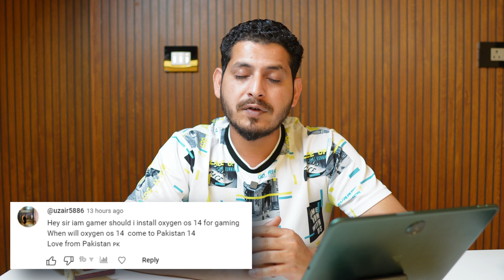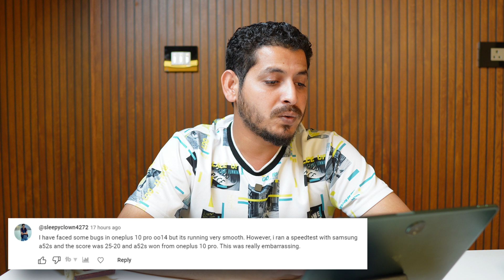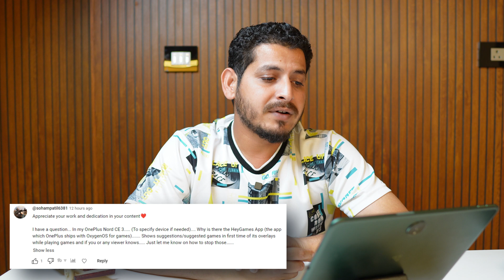TECHIBEE HINDI Coming SOON FINAL Q&A of 2023 Episode - 26! WISHING YOU ALL A HAPPY NEW YEAR🎊🎊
Here is our final Q&A episode of 2023, We answered all your questions in this episode. And wish you all a happy new year may God bless you all.

Nothing Phone 2 In-Depth REVIEW after Nothing OS 2.5.1 (Android 14) WORST CAMERA PHONE FOR 40000/

ONEPLUS OPEN Gets First Build of Oxygen OS 14 - SADLY NOTHING DIFFERENT FOR 1.4 Lakh Phone!

OXYGENOS 14 v/s ONEUI 6.0 Animation Test! SOO BEAUTIFUL SOO ELEGANT JUST LOOKING LIKE A WOW😜

New Update of OxygenOS 14 adds 90FPS Recording Support in BGMI - Oneplus 10 Pro OxygenOS 14 Beta 2!

Stable OxygenOS 14 Soon! OXYGEN OS 14 BETA 4 is LIVE with New Features, Fixes, & Finesse!

Stable OneUI 6.0 is Official Here with the taste of Android 14: Top Features You Can't Miss!

The Wait is Over! New Update Oxygen OS 14 Brings 120Hz Refresh Rate for EVERY App🚀 Smooth & Faster!

Official OxygenOS 14 Beta 1 for ONEPLUS 10 PRO - 120Hz Refresh Rate for Every App! Future is Smooth😊